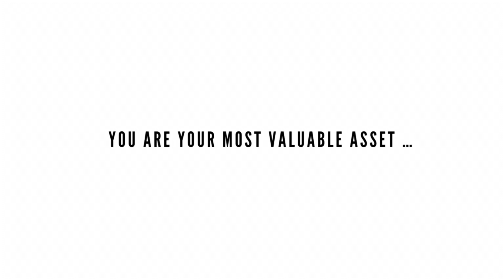It’s The Bang Fa Me | Body Wave Wig With Bangs | Ali Grace Hair | Joy Amor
Looking for a wig with bangs? Look no further than It's the Bang Fa Me! We have a wide selection of body wave wigs with bangs that will give you the look you're looking for. With Ali Grace Hair, you can be sure you're getting the best quality and customer service in the business. Check us out today and see for yourself!
Ali Grace Hair AliGraceHair Official Store ➤

Hair Info: Body Wave Machine Made Wig With Bang 24 inch